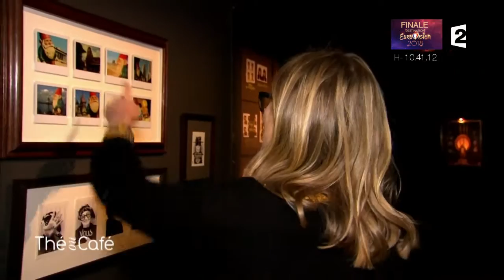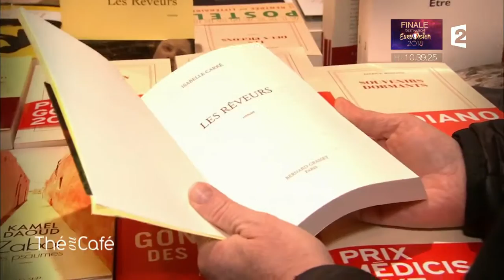Une journée avec Isabelle Carré - Thé ou Café - 27/01/2018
Artiste : Patricia Erbelding

L’équipe de Thé ou Café a accompagné Isabelle Carré lors d’une journée à Paris, entre théâtre, exposition et librairie.